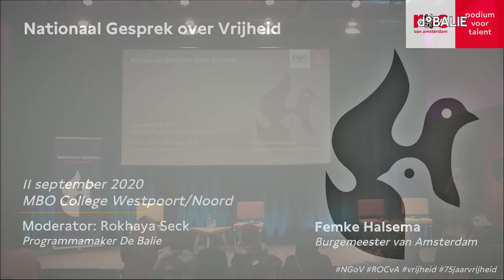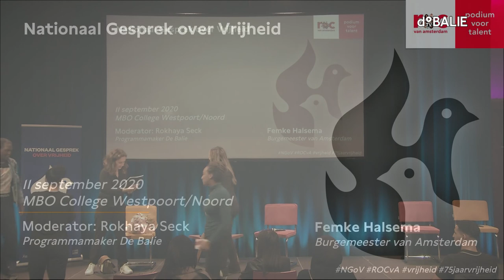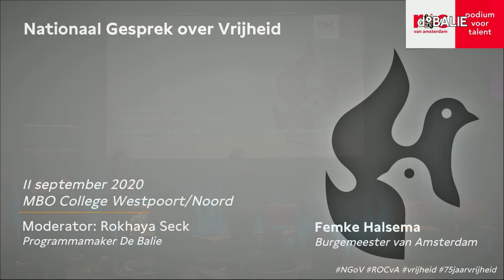Nationaal Gesprek over Vrijheid met burgemeester Halsema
Samen met studenten van MBO College Westpoort/Noord

Wat is vrijheid voor jou, wat betekent dit voor de vrijheid van anderen, en hoe draag jij bij aan vrijheid?
Femke Halsema, burgemeester van Amsterdam, gaat in gesprek met MBO-studenten. Over de waarde van vrijheid en democratie. Normaal gesproken gebeurt dat op de scholen zelf, maar door de coronacrisis is dit niet mogelijk. Daarom spreekt de burgemeester met de studenten via een digitale verbinding vanuit de studio van De Balie. Een aantal studenten zullen in de studio aanwezig zijn.

In 2020 vieren we 75 jaar vrijheid. In aanloop naar en tijdens het jubileumjaar brengen we ministers, staatssecretarissen, commissarissen van de Koning, burgemeesters, CEO’s en andere topbestuurders samen met studenten op 75 scholen door heel Nederland. Daar gaan ze met elkaar in gesprek: wat is vrijheid in Nederland? En wat wil je er persoonlijk aan bijdragen? Nationaal Gesprek over Vrijheid is een gesprek tussen twee generaties over wat vrijheid en grondrechten in de praktijk betekenen en wat je zelf aan de vrijheid kan bijdragen.

De gesprekkenreeks is door de coronacrisis grotendeels verplaatst naar het najaar. Kijk op de pagina van Nationaal Gesprek over Vrijheid voor de nieuwste ontwikkelingen en de meest actuele data.

Burgemeester Aboutaleb ging in mei ook al digitaal in gesprek over vrijheid met MBO-studenten van het Albeda Rotterdam, vanuit de collegezaal van het Stadhuis Rotterdam. De opname is hier terug te zien.

Nationaal Gesprek over Vrijheid

Nationaal Gesprek over Vrijheid is een initiatief van De Balie, vfonds, Nationaal Comité 4 en 5 mei en Stichting Coördinatie 75 Jaar Vrijheid, en wordt mede uitgevoerd door MBO Raad. In 2020 vieren we 75 jaar vrijheid. In aanloop naar en tijdens het jubileumjaar brengen we ministers, staatssecretarissen, commissarissen van de koning, burgemeesters, CEO’s en andere topbestuurders samen met studenten op 75 scholen door heel Nederland. Daar gaan ze met elkaar in gesprek: wat betekent vrijheid in Nederland? En wat wil je er persoonlijk aan bijdragen?